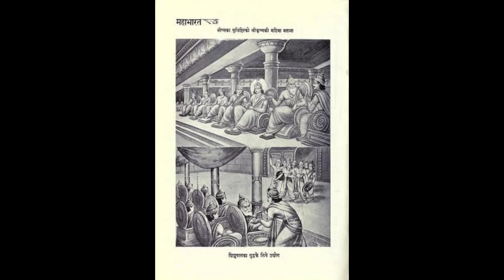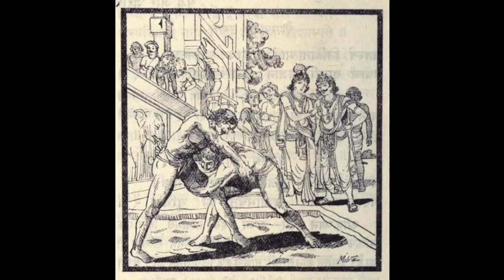మహా భారతం 11(సంజయ రాయభారం-A)